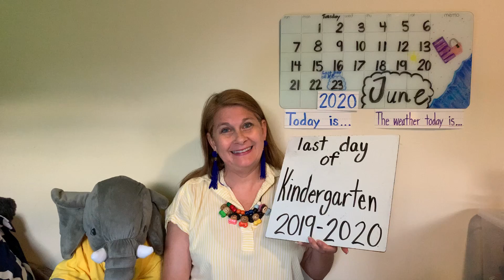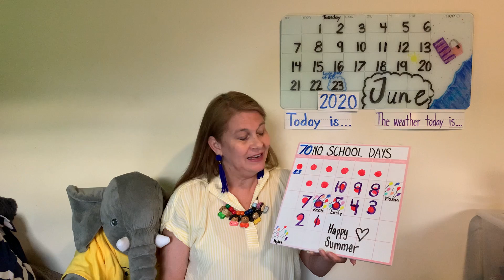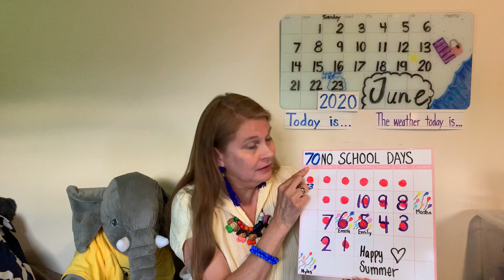LAST morning meeting (6/23/20)